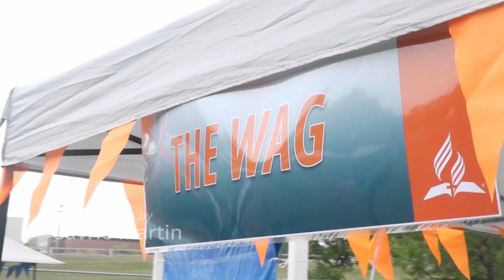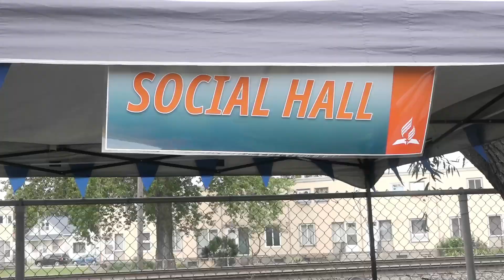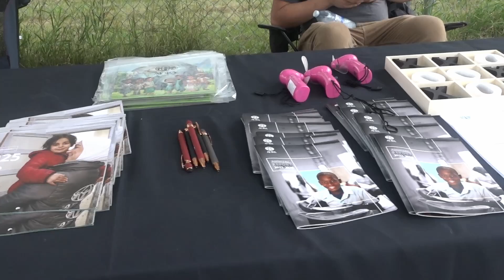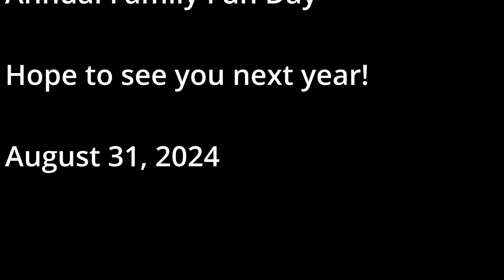Family Fun Day 2024 Recap Video and interviews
Relive our 2024 Family Fun Day.